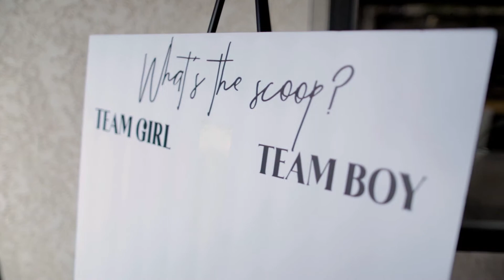Jennaca + Juan | Gender Reveal